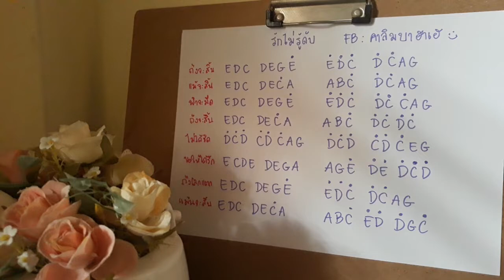เล่นง่ายๆภายใน 10 นาที | สอนเล่นคาลิมบา เพลงรักไม่รู้ดับ (Kalimba tutorials)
สอนเล่นคาลิมบา เพลงรักไม่รู้ดับ (Kalimba tutorials)

ถึงจะสิ้น วิญญาณกี่ครั้ง
ฉันก็ยัง รักเธอฝังใจ
แม้จะสิ้น ดวงจันทร์ไฉไล
ไม่เป็นไร เพราะยังมีเธอ
ฟ้าจะมืด จะมัวช่างฟ้า
ขอให้มี สายตาหวานละเมอ
ถึงจะสิ้น แผ่นดินนะเธอ
ให้ได้เจอ ยิ้มเธอชื่นใจ
ไม่ได้ชิด ก็ขอเพียงได้ชม
ไม่ได้สม ไม่เห็นแคร์อะไร
ขอให้ได้รัก ข้างเดียวเอาไว้
ไม่เช่นนั้น ใจฉันคงหลุดลอย
ถึงโลกแตก แหลกราญสิบครั้ง
ฉันก็ยัง หวังใจรอคอย
แม้นจะสิ้น วิญญาณเลื่อนลอย
ก็จะคอย พบเธอชาติอื่นเอย